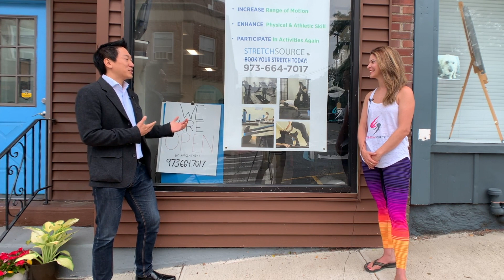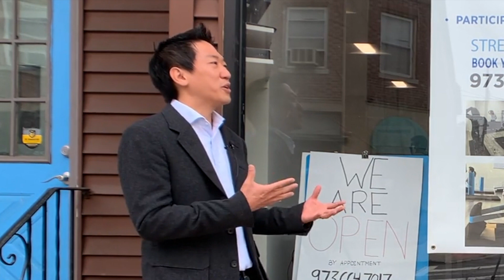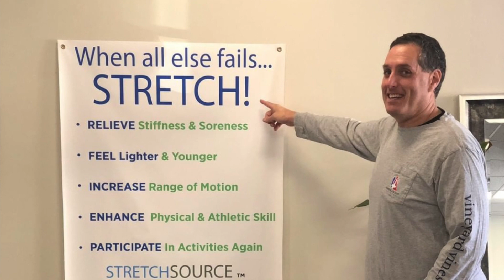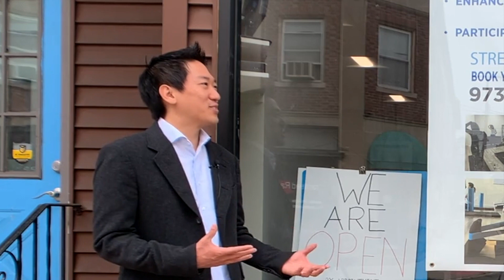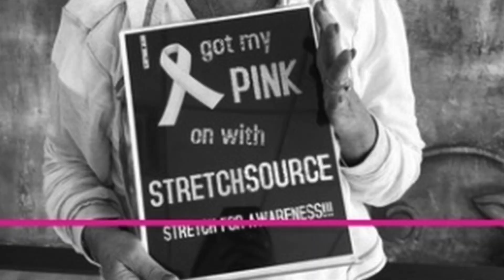StretchSource | Stretch Smarter Not Harder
We meet Mara Kimowitz, owner and creator of StretchSource which is the original provider of assisted partnered stretching in Morris County, NJ. They are the only one's who provide both private stretch sessions and group stretch classes. The Method of StretchSource™ is based on the 4 core principles T.E.A.M. Tranquility, Evenness, Alignment and Mobility™. They offer corporate wellness programs as well. During the pandemic, they are offering virtual group classes to keep their clients stretched.

★☆★ Want to Learn About Our Local Business? ★☆★